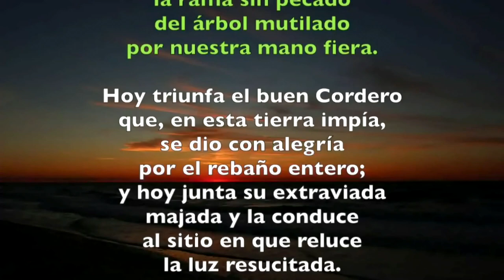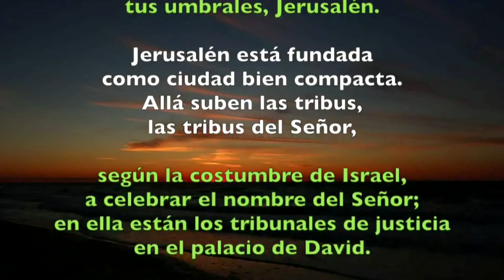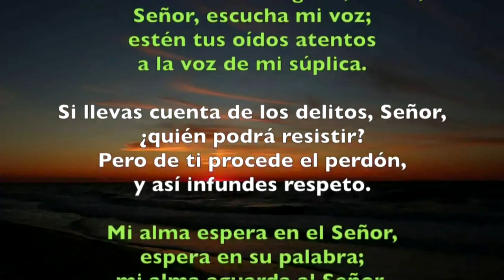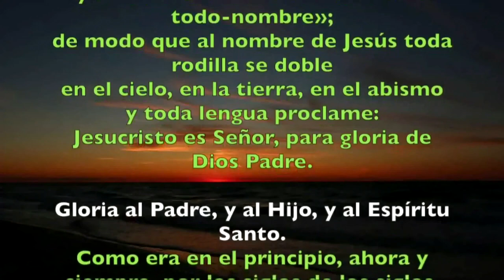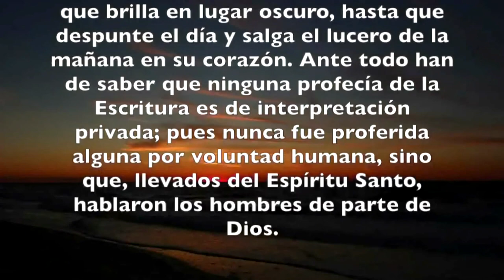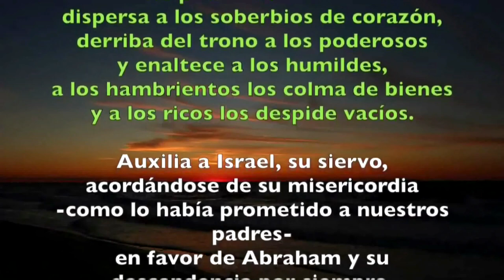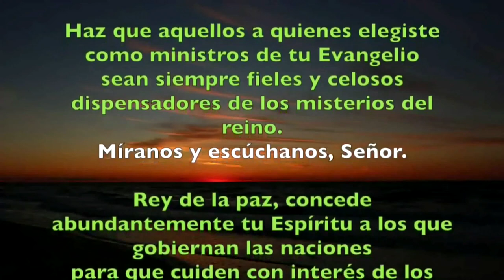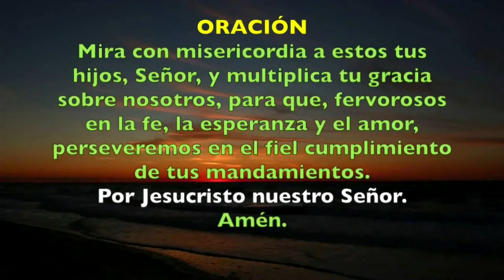Oración de la tarde ( Vísperas) SÁBADO 20 DE JULIO DE 2019 | Padre Sam | Producción Crisol